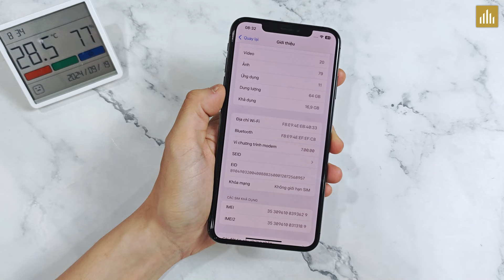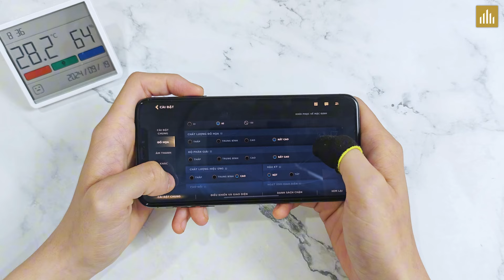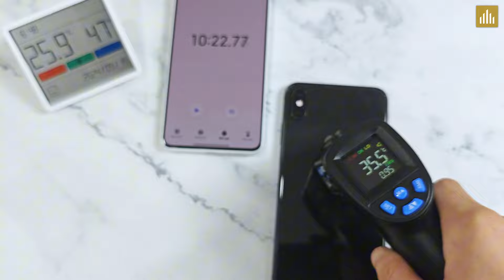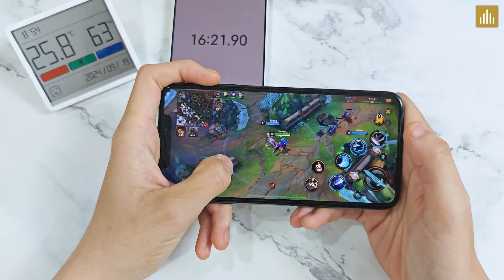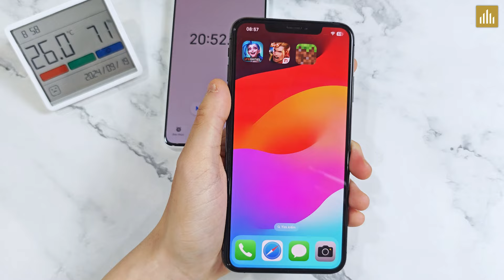HIệu năng Iphone XS MAX khi cập nhật IOS 18 - Chế độ trò chơi có cũng như không!!!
Nội dung:
0:00 Iphone XS MAX sau khi lên ios 18
0:34 test game Iphone XSMAX
1:52 Tốc chiến iphone XS MAX
4:04 Kết quả đo hiệu năng IPhone XS MAX